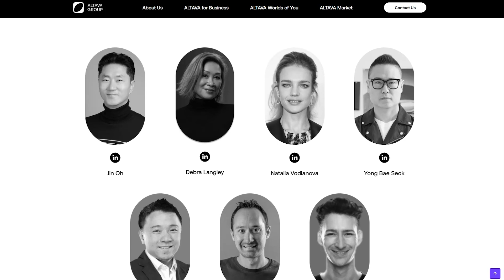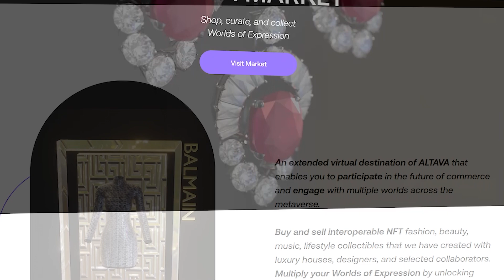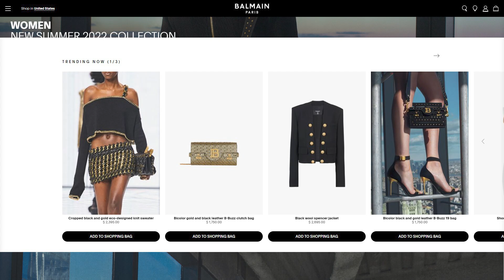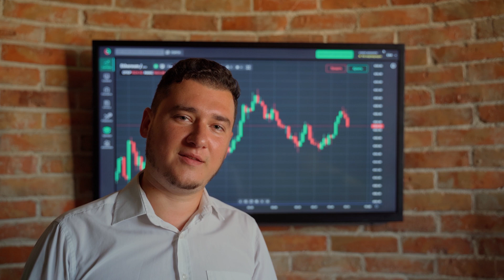🔴 Altava - Integration of NFT and Fashion World 🔔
Altava is a platform focused on the fashion industry. The purpose of this project is to combine the real and virtual worlds into a single metaverse, which will allow you to communicate and exchange digitized collections of the fashion world.

The project develops partnerships with more than 50 major designer brands and fashion houses such as Prada, Balmain, Armani, MIRA MIKATI, THOM BROWNE and many others. In addition, the project develops cooperation with various blockchain projects and metaverses, such as OKX, Animoca Brands, Spartan Group and others, and also has a strong technical background. This allows you to create high quality 3D clothing models and convert them into technically advanced NFTs. In addition to hosting NFTs in existing metaverses, Altava is opening its own NFT marketplace, which will sell virtual versions of designer clothing licensed from leading brands.

⏱ Timecodes ⏱
📌Introduction: 0:00- 0:43
📌About the project: 0:43- 1:05
📌Partners: 1:05- 1:45
📌World Class Team: 1:45- 2:00
📌Metaverses: 2:00- 2:34
📌NFTs: 2:34- 3:18
📌Token: 3:18- 4:00
📌Conclusion: 4:00- 4:35